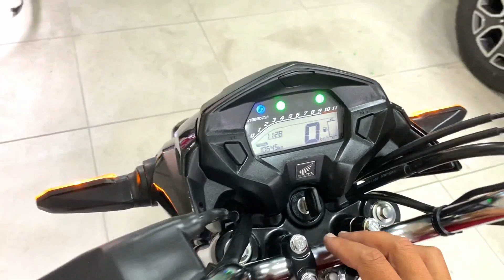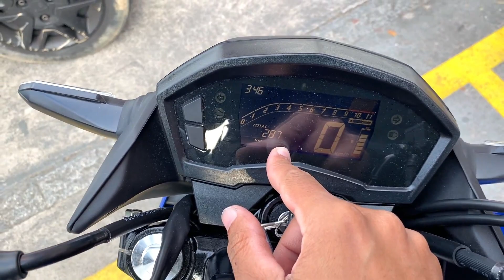PEGUEI UMA CB TWISTER 2021